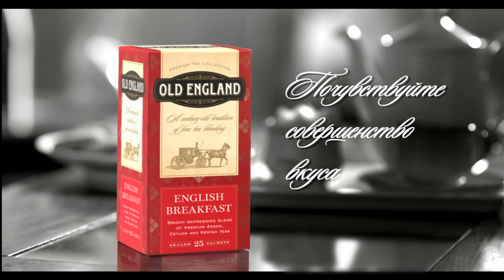Showreel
Brand - English Breakfast